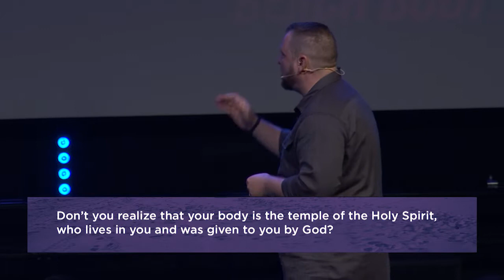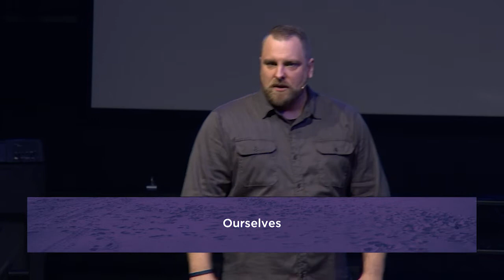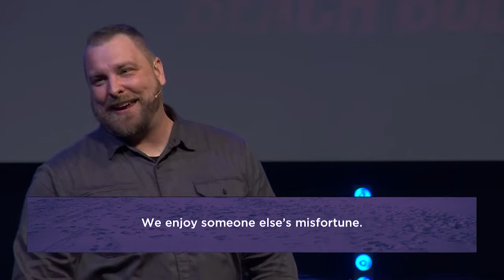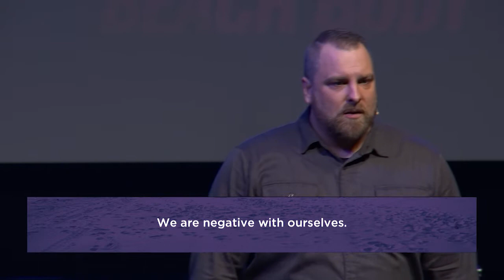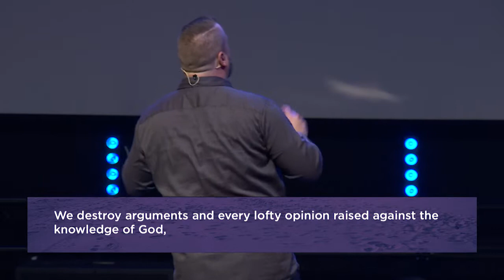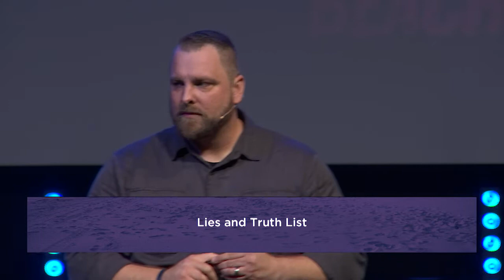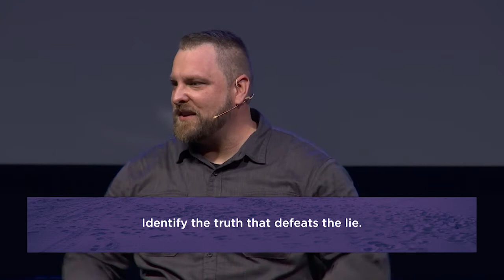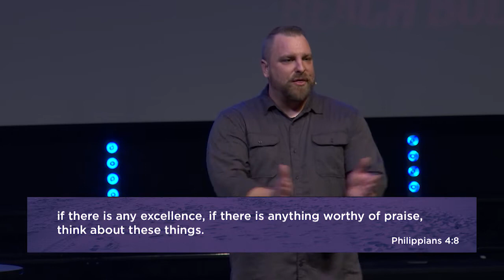Beach Body wk 2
After the long winter and newness of spring wear off, everyone’s working hard to be fit for summer. We spend extra time on the treadmill, pumping iron and curbing our diets so we’re Beach Body ready. But more than just the physical appeal we’ll tone ourselves spiritually.